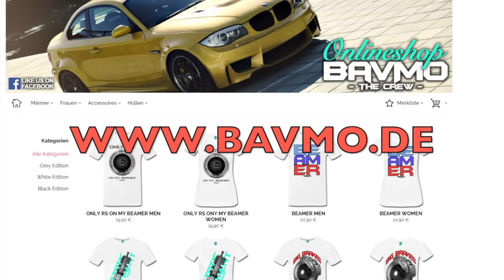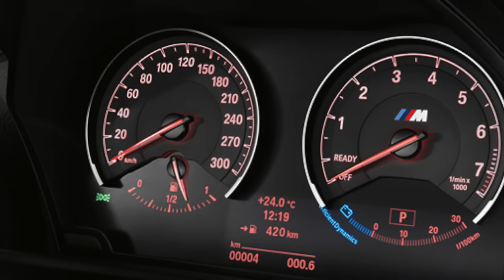Kompakt aber Brachial | BAVMO Auto News 2015 Special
In unserer neuen Spezial-Folge bringen wir euch die wichtigsten News aus der Automobil-Szene. Da sich Meldungen und Ereignisse überschlagen haben, haben wir sie in diesem Videos zusammengefasst. Viel Spaß! :-)

*Unser Kamera-Equipment:

1. Objektiv

2. Objektiv